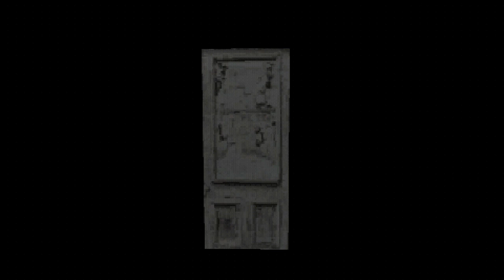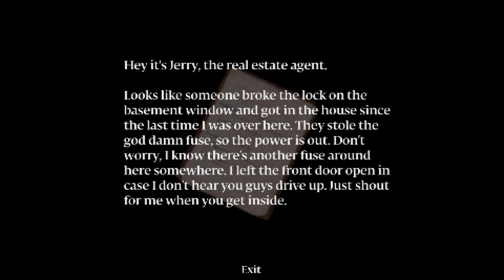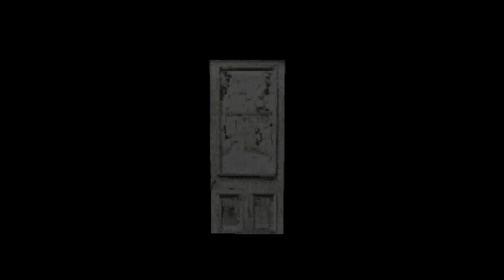This guy Gary is a BUM - Murder House [Part 2]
Hey guys this is the second part of MURDER HOUSE!  Hope you guys enjoy this one! Also Part 3 should be out tomorrow.